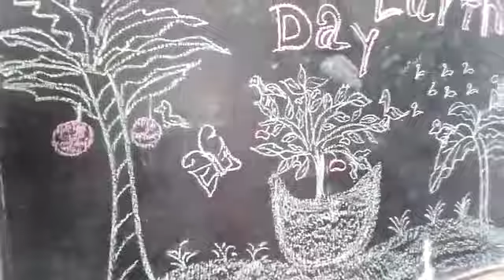Bihar Prithivi Diwas Std II